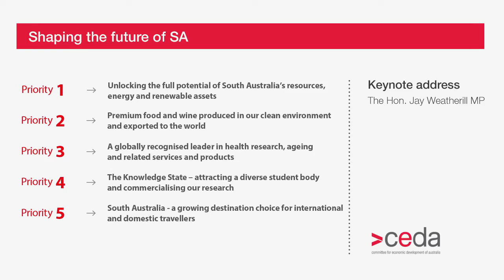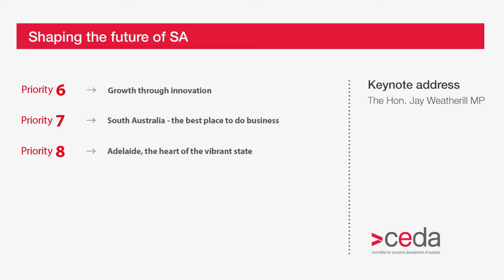Jay Weatherill reveals 10 economic priorities for South Australia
Jay Weatherill, Premier of South Australia, presents the keynote address at CEDA's Shaping the future of South Australia event held on August 11th, 2014 in Adelaide.

Mr Weatherill said South Australia should be a place with economic and personal growth.

"Our vision for this great state is: South Australia. The place where people and business thrive," he said.

Outlining his economic plan for the future of South Australia, Mr Weatherill said "we have identified 10 economic priority areas that will ensure that South Australia is well placed to thrive in this modern, global context."

These priority areas are:
1. Unlocking the full potential of South Australia's resources, energy and renewable assets
2. Premium food and wine produced in our clean environment and exported to the world
3. A globally recognised leader in health research, ageing and related services and products
4. The Knowledge State - attracting a diverse student body and commercialising our research
5. South Australia - a growing destination choice for international and domestic travellers
6. Growth through innovation
7. South Australia - the best place to do business
8. Adelaide, the heart of the vibrant state
9. Promoting South Australia's international connections and engagement
10. South Australia's small businesses have access to capital and global markets